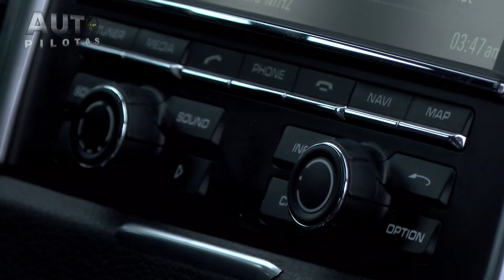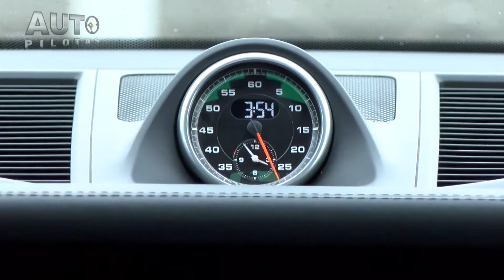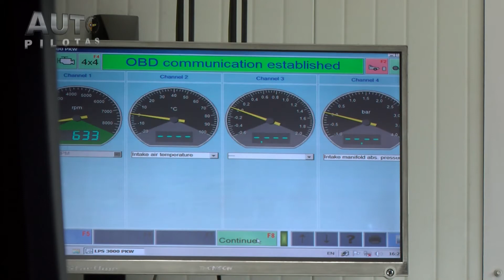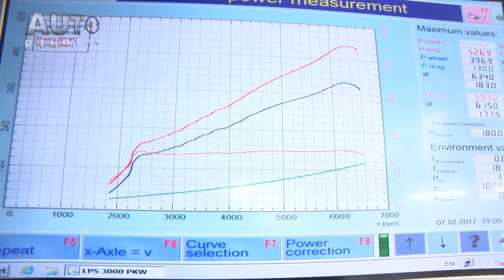Porsche Macan 3.6 T 400Hp Startline chiptuning Autopiloto laida